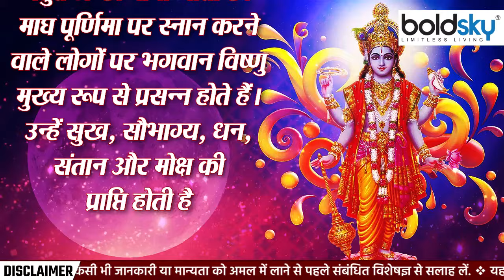Magh Purnima 2023: माघ पूर्णिमा क्यों मनाई जाती है | Magh Purnima Kyu Manayi Jati Hai | Boldsky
सनातन धर्म में पूर्णिमा का विशेष महत्व माना जाता है. पूर्णिमा के दिन लोग विशेष पूजा-अर्चना करते हैं. सभी पूर्णिमा में माघ पूर्णिमा को विशेष दर्जा दिया गया है. मान्यताओं के अनुसार इस दिन समस्त देवता स्वर्ग से धरती पर आते हैं. माघ पूर्णिमा के दिन स्नान का विशेष महत्व होता है. धर्माचार्यों के अनुसार इस दिन गंगाजल हाथ में लेने मात्र से व्यक्ति के सभी पाप धुल जाते हैं. इस बार शनिवार पांच फरवरी को माघ पूर्णिमा है.

Purnima is considered to be of special importance in Sanatan Dharma. On the full moon day, people do special worship. Magha Purnima has been given a special status among all Purnima. According to beliefs, on this day all the gods come from heaven to earth. Bathing has special significance on the day of Magha Purnima. According to Dharmacharyas, all the sins of a person are washed away just by taking the water of the Ganges on this day. This time Magh Purnima is on Saturday, February 5.